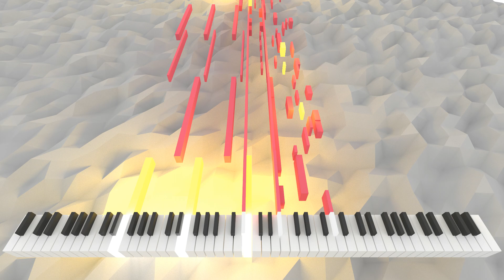Aptifica Ancorarae Depeculae | AI Music